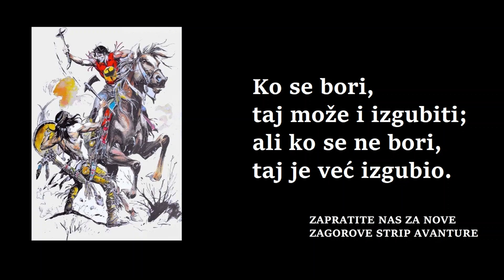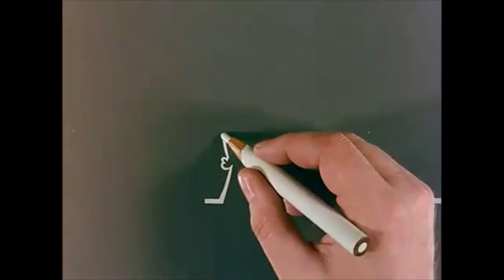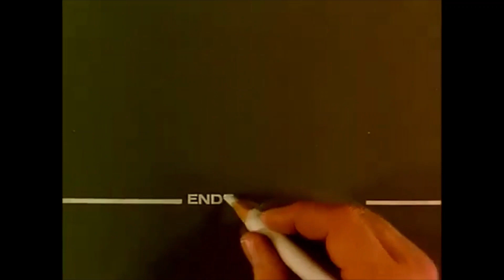Čiko pecaroš - ZAGOR - I deo (ZS 560)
Epizoda: Čiko pecaroš - I deo (ZS 560)